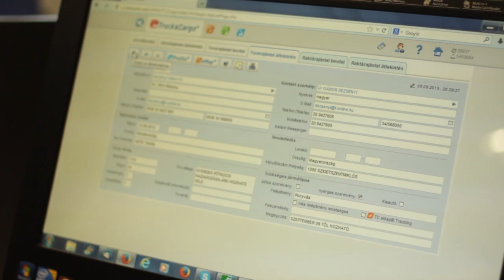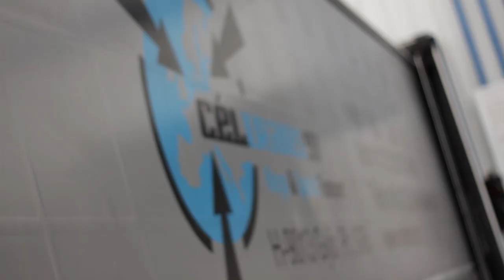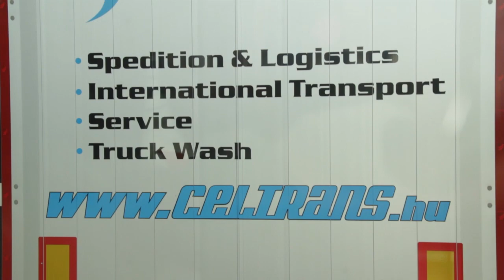Céltrans 97 Zrt. - Image